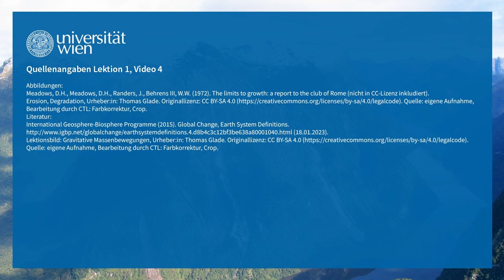NatKAT: Naturgefahren - Globaler Wandel (Lektion 1, Video 4) | iMooX.at